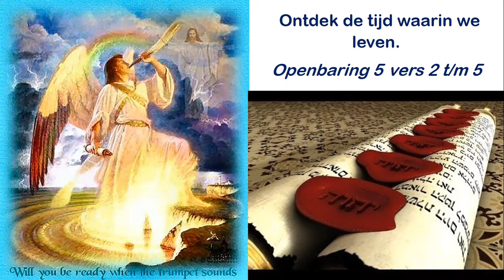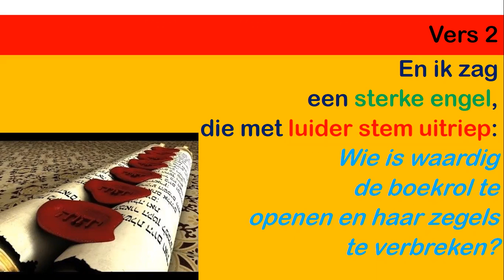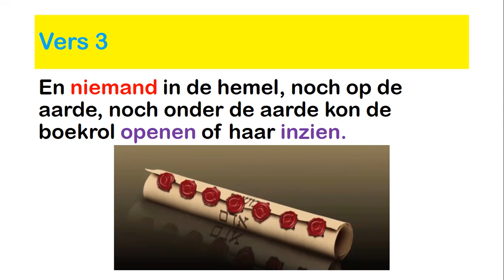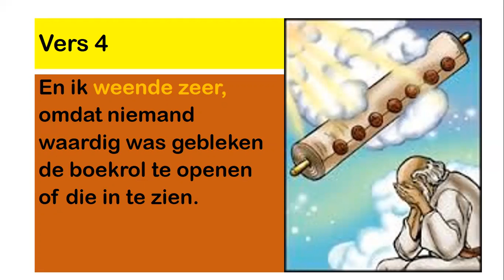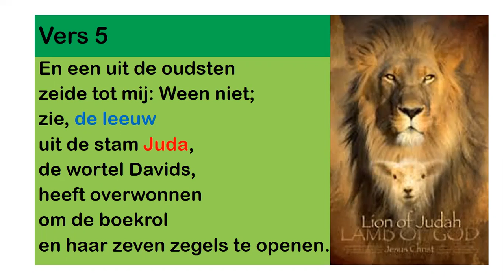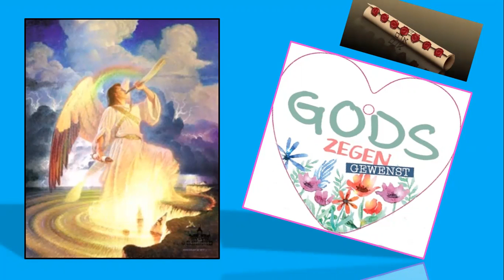Ontdek de tijd waarin we leven in Openbaring 5 vers 2 tm 5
Openbaring 5 vers 2 tm 5 uitgelegd.